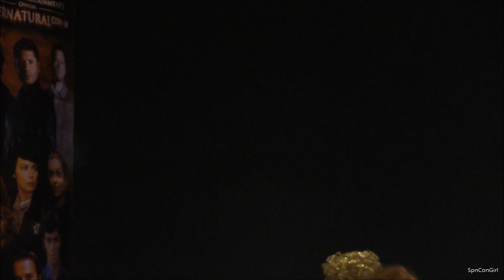JaxCon 2018 Ruth Connell Panel Supernatural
Ruth

I thought I filmed all of Ruths with few battery changes but that should only been a minute? I don't know what happen?